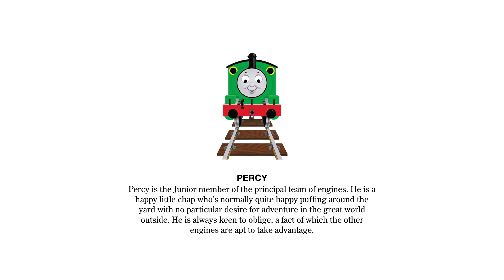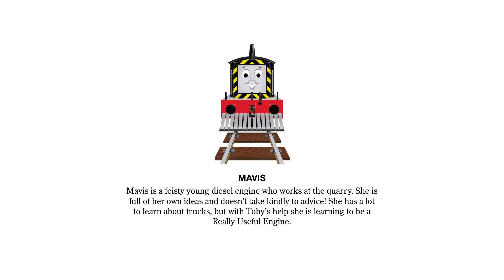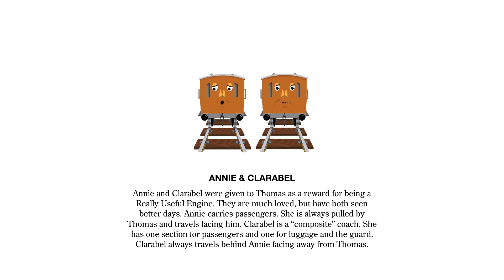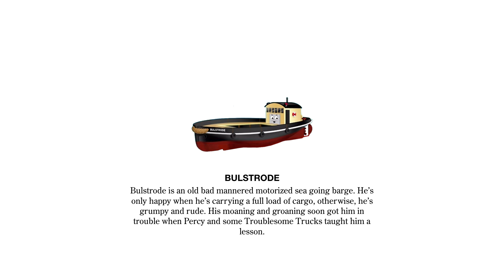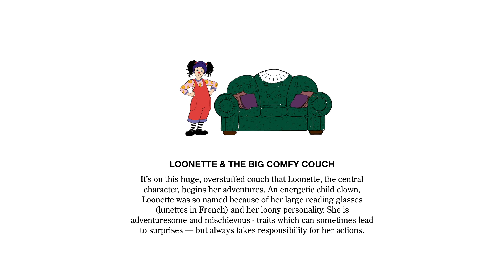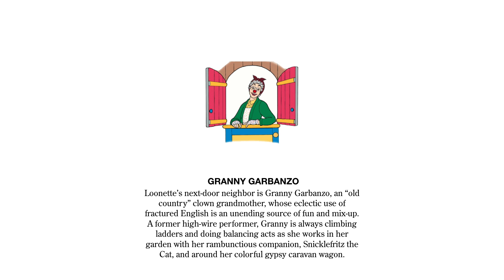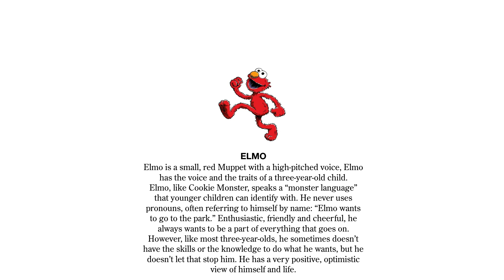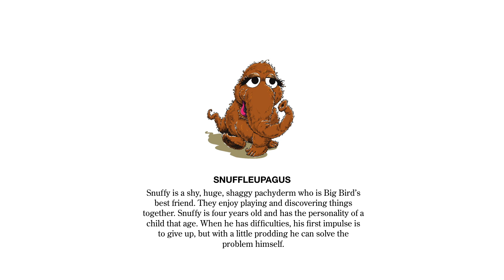Sesame Street: Character Exhibit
Big Bird narrates who's from Sesame Street and who's not from Sesame Street.

So get ready for Sesame Street's 55th Anniversary!